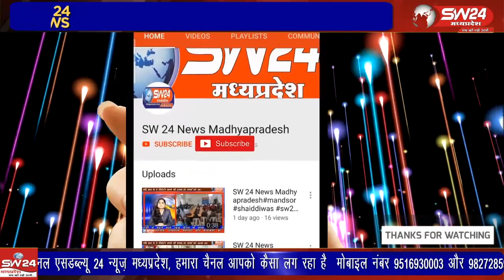ग्राम बरखेड़ा के ग्रामीणों ने तहसील कार्यालय पहुंचकर पुलिया बनवाने के लिए सीएम के नाम ज्ञापन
शुक्रवार को ग्राम बरखेड़ा के ग्रामीणों ने तहसील कार्यालय पहुंचकर पुलिया बनवाने के लिए सीएम के नाम ज्ञापन सौप कर मांग पूरी ना होने पर धरना प्रदर्शन की चेतावनी दी है
कुरवाई से शानू खान की रिपोर्ट।